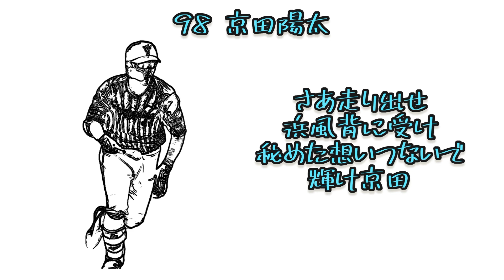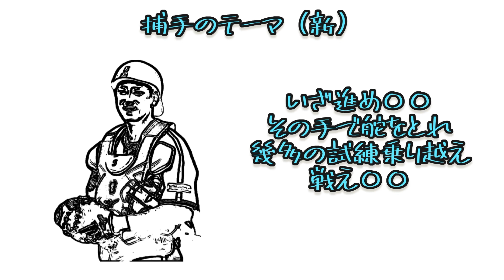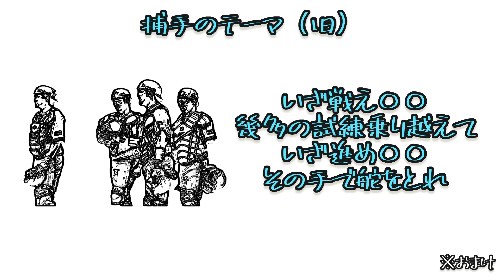【横浜DeNAベイスターズ】2023新応援歌メドレー＋α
セントラル・リーグ

パシフィック・リーグ